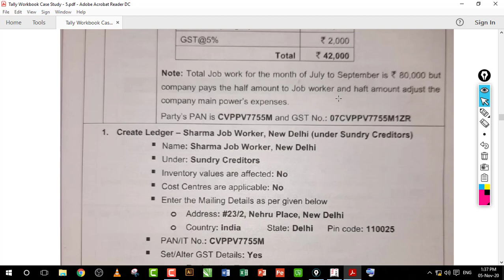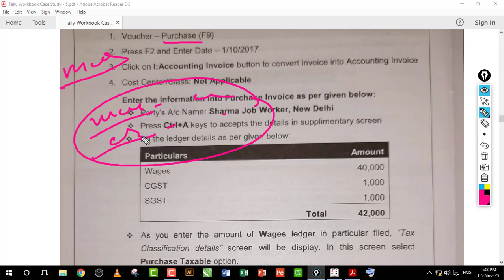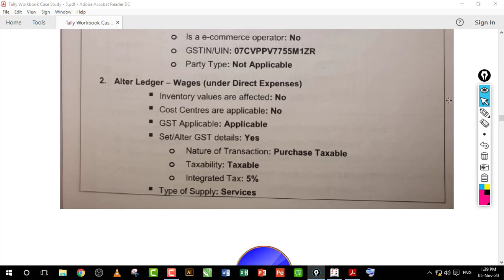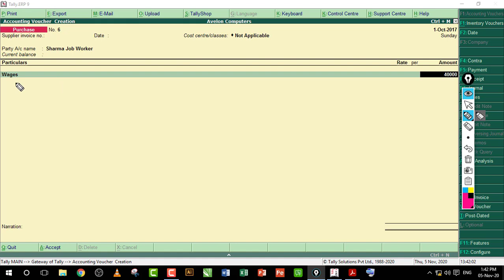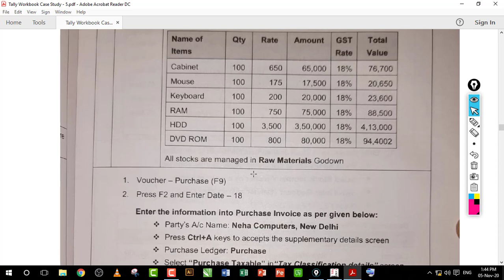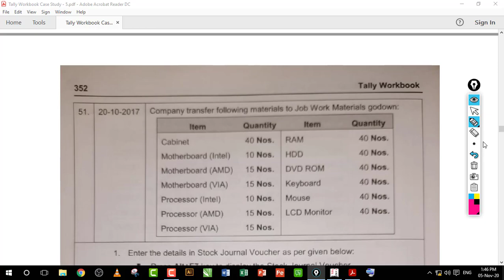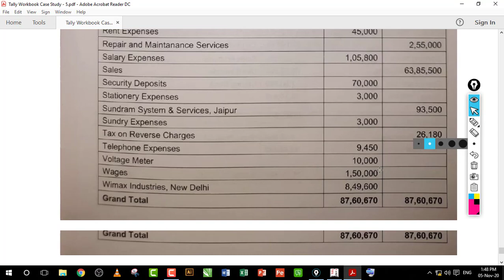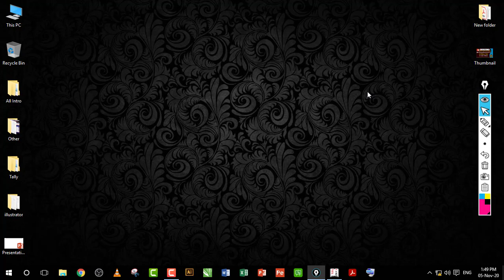Tally Project work Case Study 5 - GST | October Month Entry | Lecture 58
Manufacturing Organization with GST | Lecture 58
Bill of Materials, Crate Voucher Class